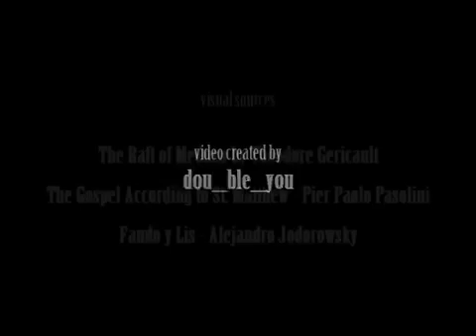Stark Raving Mad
Video by Andrew Stys and Music by Javier Hernandez-Miyares